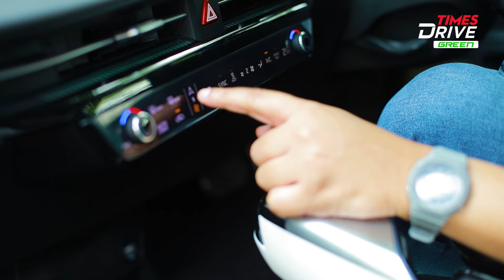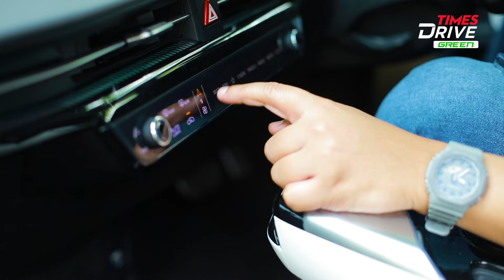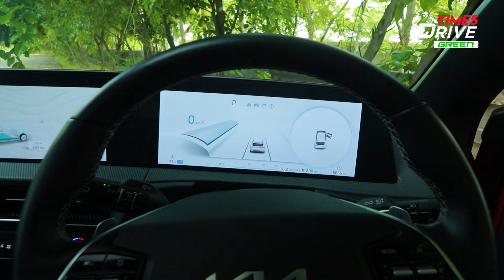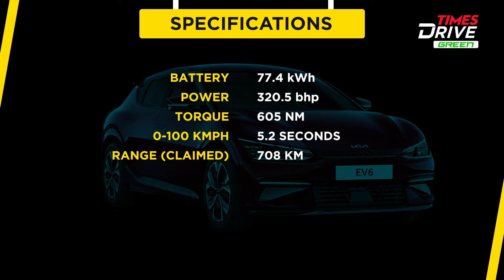Kia EV6 Drive Review | 0-100 KMPH In 5.2 Sec, Level 2 ADAS & More Electric Vehicle Times Drive Green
Kia EV6 Drive Review: Today, we have Kia's most premium offering in the country, the EV6. It comes equipped with a 77.4 kWh battery pack and an all-wheel-drive system, delivering 320.5 bhp and 605 Nm of torque. Featuring a panoramic sunroof, ADAS, and other advanced tech features, is it worth considering at ₹65.97 lakh (ex-showroom)? Today, we have Kia's most premium offering in the country, the EV6. It comes equipped with a 77.4 kWh battery pack and an all-wheel-drive system, delivering 320.5 bhp and 605 Nm of torque. Featuring a panoramic sunroof, ADAS, and other advanced tech features, is it worth considering at ₹65.97 lakh (ex-showroom)?

Video Timestamps

00:00-01:01 - Intro
01:02-03:42 - Exterior
03:43-08:52 - Interior
08:53-09:41 - Boot Space
09:42-13:56 - Drive Review
13:57-14:30 - Verdict

Welcome to Times Drive Green, our all new exclusive channel for Green Mobility Solutions. This new Green channel caters to Cars, Motorcycles and other Clean and futuristic Mobility Solutions. Here we will present First Look, Unvileings, New Launches and Comprehensive Reviews & Comparisons. Watch out this space for all the latest and hottest trends in the automobile industry. for all the latest automotive updates.

Mahindra Thar ₹ 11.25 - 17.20 Lakh*
Hyundai Verna ₹ 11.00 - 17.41 Lakh*
Tata Nexon ₹ 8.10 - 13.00 Lakh*
Tata Punch ₹ 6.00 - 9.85 Lakh*
Toyota Fortuner ₹ 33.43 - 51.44 Lakh*
Maruti Brezza ₹ 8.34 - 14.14 Lakh*
Mahindra XUV700 ₹ 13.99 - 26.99 Lakh*
Hyundai Creta ₹ 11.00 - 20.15 Lakh*
Maruti Ertiga ₹ 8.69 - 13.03 Lakh*
Mahindra Bolero ₹ 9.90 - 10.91 Lakh*

Suzuki Avenis ₹ 92,000
Yamaha RayZR 125 ₹ 84,730
TVS Jupitor ₹ 73,340
Suzuki Burgman Street ₹ 94,000
Hero Xoom ₹ 71,484

Ola S1x ₹79,999
TVS iQube Electric  ₹ 1,17,422
Ather 450s ₹ 1,09,999
Bajaj Chetak   ₹ 1,15,002
Okinawa Ridge Plus  ₹90,606
Ather 450x ₹ 1,38,002
Simple Dot One ₹ 1,39,999
Bounce Infinity E1  ₹ 89,999
Hero Electric Optima CX 5.0  ₹ 1,29,890
Ola S1 Pro ₹ 1,47,499

Times Drive is India's leading Auto English and Hindi News Channel. Times Drive YouTube channel offers Review as well as DIYs, maintenance tips, cars, bikes and electric vehicles, buying tips, in-depth comparisons, and alot more.